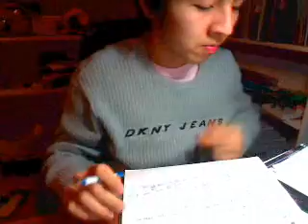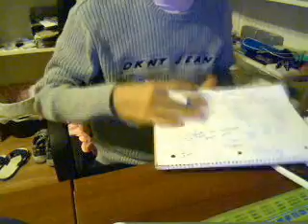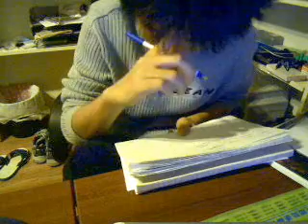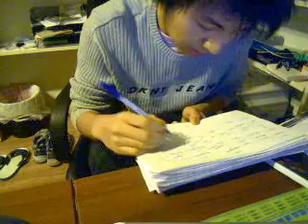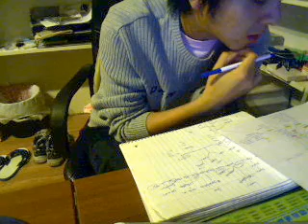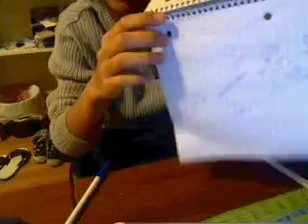How a student study in UC Berkeley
um..this is not meant to be a funny/interesting clip or anything...

I am constructing a cladogram for my bio1AL lab exam tomorrow. the hardest class i have taken so far in UC Berkeley...lol. its 1 am 12/7, and test is 2moro at 3ish pm~~wish me luck!

this is just my study strategy...don't know if it works for everyone~~:]